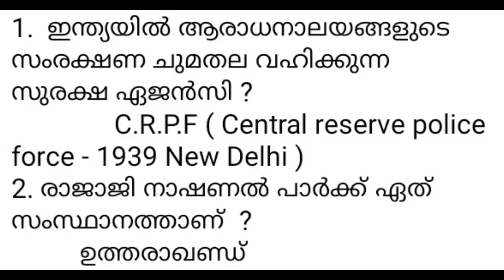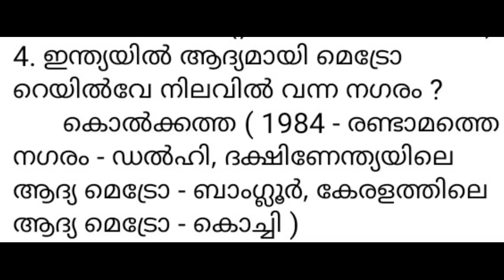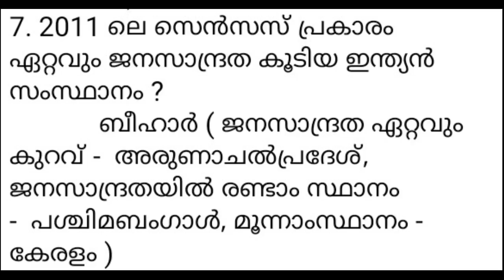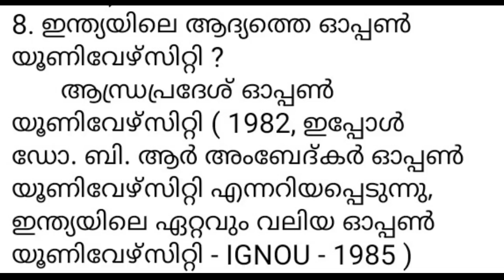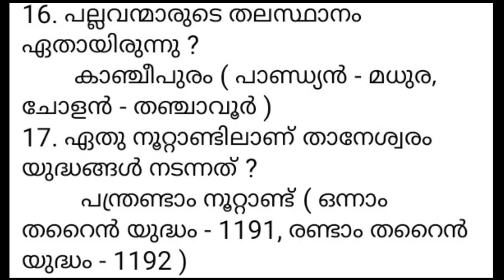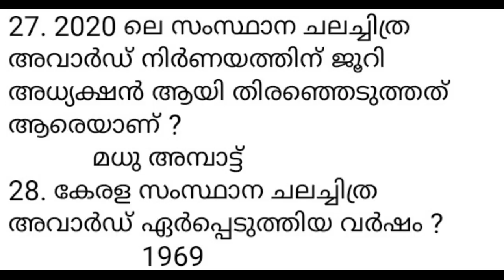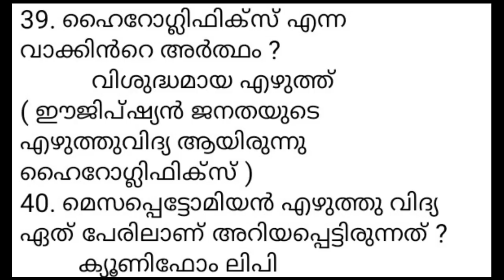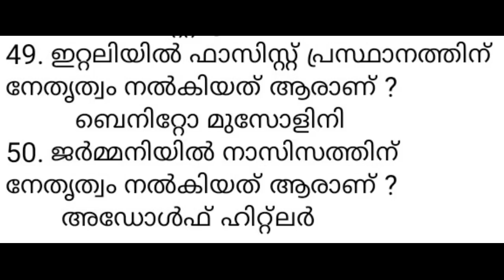തൊഴില്‍ പ്രസിദ്ധീകരണങ്ങളില്‍ നിന്നും തെരഞ്ഞെടുത്ത GK ചോദ്യങ്ങള്‍ - ഭാഗം -7 | KERALA PSC LDC | LGS